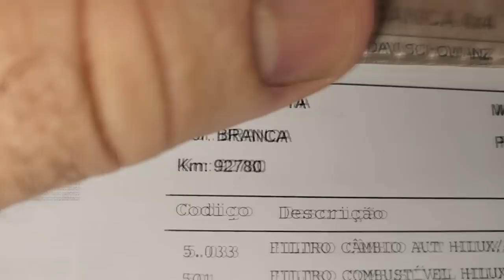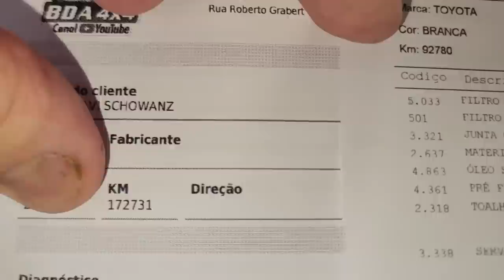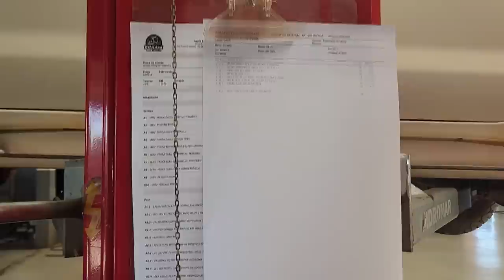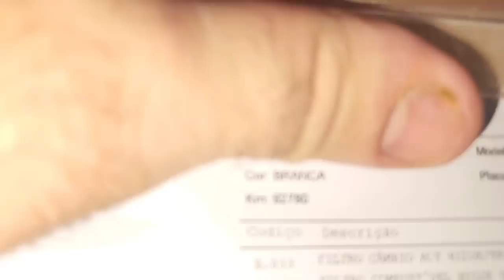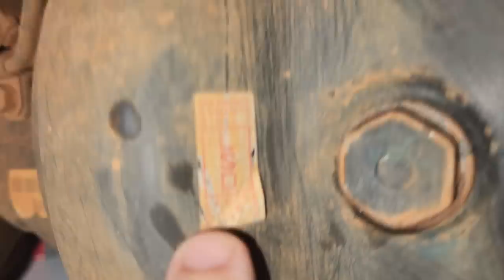EP. 1043 // Hilux 3.0: Protocolo Águia 80 MIL KM DEPOIS de troca do FLUIDO DO CÂMBIO AUTOMÁTICO!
"embreagem s10"
"melhor mecânica"
"mecânica chevrolet"
"melhor marca óleo s10 5w30"
"como balancear"
"review s10"
"sw4 s10"
"militec funciona"
"serviços toyota"
"oficina toyota"
"o que é hilux garbosa"
"mecânica toyota"
"manutenção toyota"
"restauração hilux"
"hilux antiga"
"diesel 4x4"
"como montar motor diesel"
"diesel 4x4"
"embreagem s10"
"melhor mecânica"